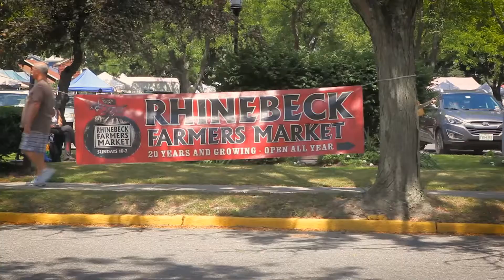Hudson Valley Food Tours promo